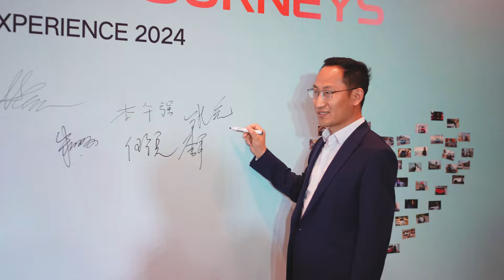Geely Value Guardian Tour: Uncover the Geely Essence, Feel the Technology Beats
How do Geely global owners spend their day in China? They kick off with an exclusive tour of Geely's factory, diving into GCPA product testing. Throughout the day, they experience Geely's top-notch quality standards and are celebrated as proud Geely Value Guardians!